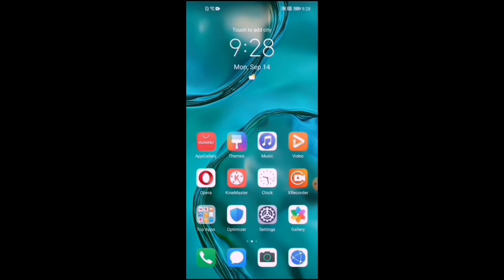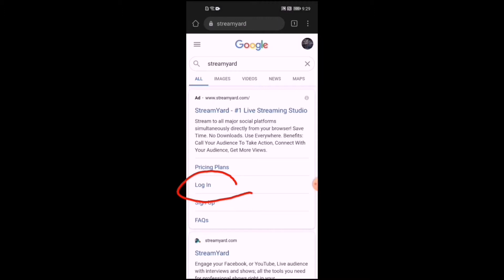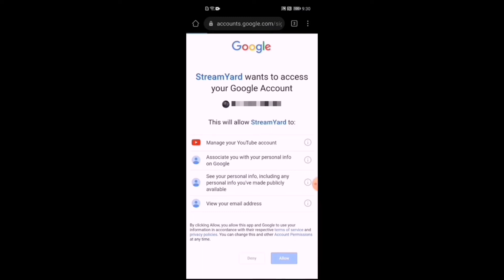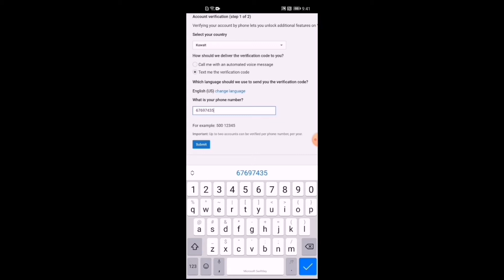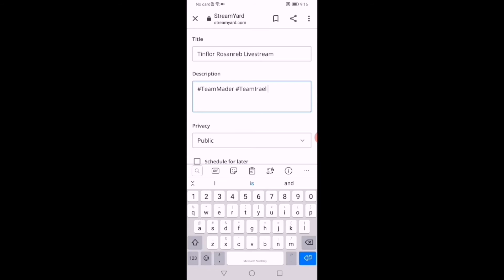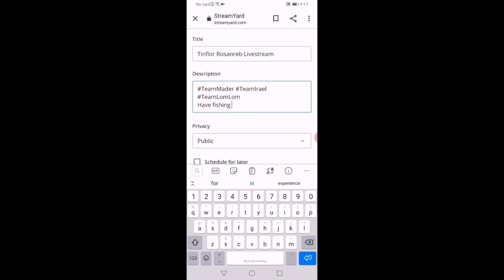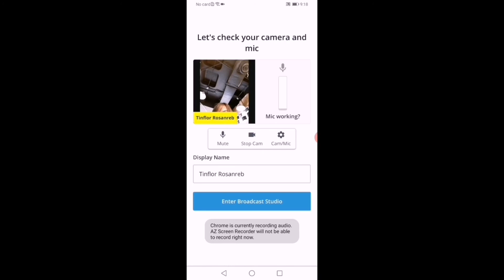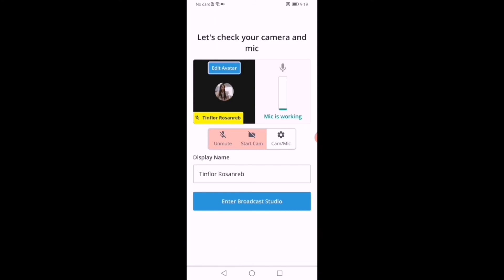Tutorial On how to GO LIVE in Streamyard Using Mobile Phone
Sharing my knowledge